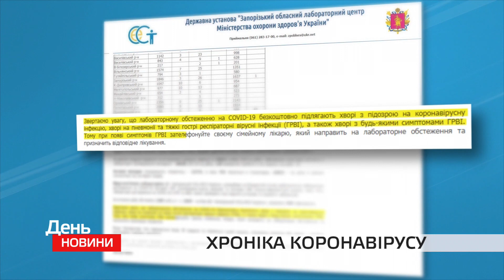Хроніка коронавірусу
За останню добу в області зареєстровано 244 нових випадки захворювання на COVID-19. Тисячу чотириста пацієнтів – одужали, шестеро – померли, - повідомляє обласний лабораторний центр МОЗ України.